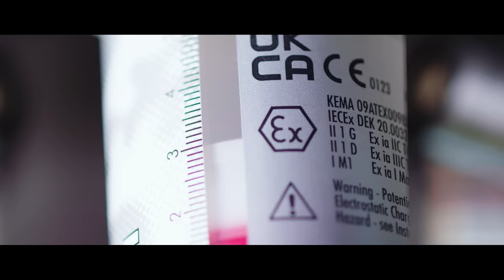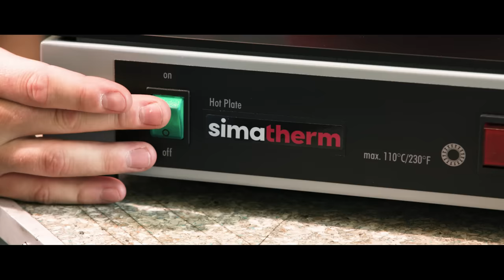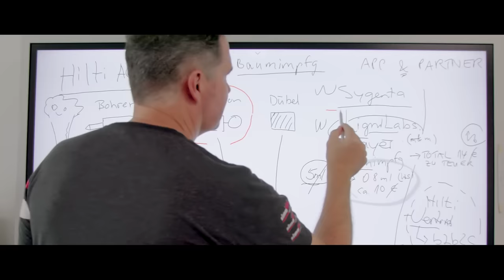simatec – All in Motion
Immerse yourself in the fascinating history and values that have made simatec a world leader in the manufacture of maintenance products. Our new image movie, "All in Motion," tells the story of an innovative family-owned company that has made a significant impact on the lubricator and maintenance products industry for over 40 years.

Find out how simatec's DNA, shaped by founder Max Wyssmann, lives on in our innovative strength to this day. The latest generation of our products with its digital technologies are the cornerstones of our future success. Our dedicated employees play a crucial role in this, as our CEO, Mischa Wyssmann, emphasises: "We have achieved our top position through vision and perseverance - and that is only possible with a well-coordinated team!"

Learn more about our history, which is still family-owned today, our global network of partners, our sustainable initiatives such as the use of solar energy and our pioneering role in the digital transformation "Industry 4.0”, which is always focused on the needs of our customers.

In "All in Motion", our corporate values, from technology and quality to customer focus and innovation, come to life. We are proud to incorporate these values into our work every day and demonstrate our commitment to excellence.

Our image film is a reflection of our corporate culture, which focuses on innovation, expertise and teamwork. Experience the simatec family and immerse yourself in our world, which is characterised by respect and trust.

Watch "All in Motion" and discover how simatec is shaping the future of maintenance technology - today and for generations to come.